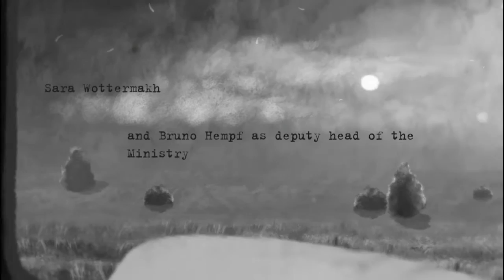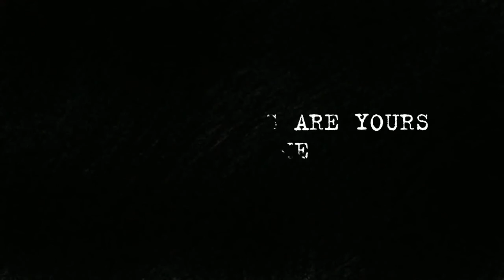Beholder: Demo Playthrough (PC) - Warm Lamp Games/Alawar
PODCAST LINKS